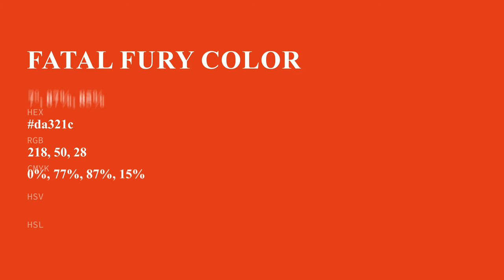Fatal Fury color da321c hex color - Orange color - Cool color da321c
What color is Fatal Fury ? da321c hex color - Orange color - Cool color da321c

Hex da321c Color Code is also known as Fatal Fury color.

Hex da321c Color code in RGB color code model is created after adding 85.49% red color, 19.61% green color and 10.98% blue color.
Hex da321c Color code in CMYK color (process color) code model is generated after subtraction of 0% cyan, 77% magenta, 87% yellow and 14% black.